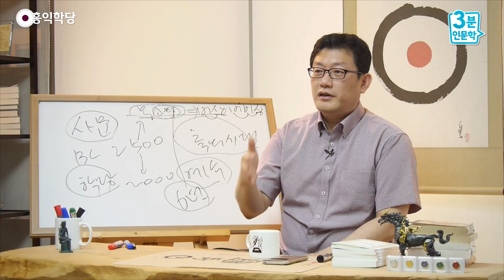[3분 인문학] 명상을 힐링용으로만 쓰지 마세요 _홍익학당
- (160731 일요 대담) 명상을 힐링용으로만 쓰지 마세요
지금 전 세계가 답이 안 나와요.
약육강식으로 치닫고 있다고요.
우경화되고 있잖아요, 전 세계가..
대화가 더 안 되고, 점점 자기 생각밖에
안 한단 말이에요. 우리나라, 많이 확장해도
‘우리나라’ 생각 밖에 안 한단 말이에요.
우겨 보는 거죠. ‘독도도 우리 거’라고
한번 우겨 보는, 틈 날 때마다..

'내 것만 늘어나면 된다'는 거죠.
남의 나라야 뭐 죽든지 말든지,
이 땅의 정의가 죽든지 말든지, 내가 이득
보면 된다는 사상을 갖고 있으니, 지금.
우리 주변에 다 그런 나라들이 우글거리고
있는데, 그래서 정신 어떻게 차릴 건지?
이게 우리 삶과 다 직결된 문제입니다.
여기서, 그래서 답은, 이 분들이 내놓은 답은,
이 분들은 명상의 달인이었어요. 소크라테스는
아테네 아고라 광장에 딱 서서 밤새 명상합니다.

딱 서서 어떤 하나의 고민에 들어가면
밤새 서서 눈이 오나 비가 오나 들어가 버립니다.
명상에 들어가 버리면, 이 사람은 서서
그대로 들어가요. 아침에 움직여요.
답을 얻으면 움직여요. 사람들이 보고,
“아이고 저 소크라테스 오늘 또 명상하네.”
할 정도로 다 명상의 달인들이에요.

명상을 해야 우주적인 마음이 돼요. 안 그러면,
여러분 작은 마음밖에 안 돼요. 그런데
명상을 힐링용으로 쓰지 마시라는 거예요,
진통제로.. 이해되시죠? 명상해서
이 분들이 냈던 답을 다시 얘기해 보면,
'명상해서, 양심 실천하자'는 것 밖에 안 돼요.

제가 주장하는 “몰라!”,“괜찮아!”로
참나 찾고, 육바라밀 분석으로 양심 합시다.
자명하게 삽시다. 늘 깨어서, 늘 자명하게,
이거 밖에 안 됩니다. 인간은 이렇게만
살면 된다. 이 답이 핵심인데, 자꾸 거기다
뭘 붙이지 마세요. 답이 안 나와요.

지금 우리가 이렇게 살아야 합니다.
이게 대단한 일인 게요. 여기 우리가 지금
이렇게 몇십 명 모여서도 인류가 이렇게 살면
'된다'는 걸 정확히 인가(印可)하고, 과거에
성인들의 노고를 정확히 인가한다는 건요.
이건 아주 우주적인 사건입니다. 이 지구가 다시
살아날 수도 있는 '희망'이라고요.
답을 안 사람들이 있다는 건 살 수도 있다는 거죠.

치료제가 있으면 사는 거죠,
아무리 중병에 걸렸어도. 인류는 지금 중병에
걸렸는데, 치료제가 이거라니까요. 예, 과거
인류에게 이런 위기가 왔을 때도 이걸로
치료했다니까요. 인류의 모든 문제는,
양심 버릴 때 생기고, 모든 문제는 양심
지킬 때 해결됩니다. 다른 게 하나도 없어요.

양심 지키려고 명상도 하고, 단학도 하고,
호흡도 하고, 기도도 하고, 염불도 해야 됩니다.
모든 염불, 기도, 모든 것의 목표가요.
'양심 지키는 사람 되게 해 달라'고 해야 돼요.
이걸 어기시고 “열반에 들게 해 주세요.”

“천국 가게 해 주세요.”라고 하는 순간,
그 분은 여전히 탐진치의 존재입니다.
탐욕이에요. “나 혼자 살고 싶다. 나 혼자,
좋은 데 가고 싶다. 인류야 죽든 말든 나랑
상관없다.”저는 그렇게 보입니다, 제 마음에.